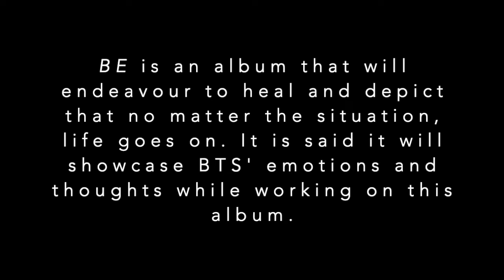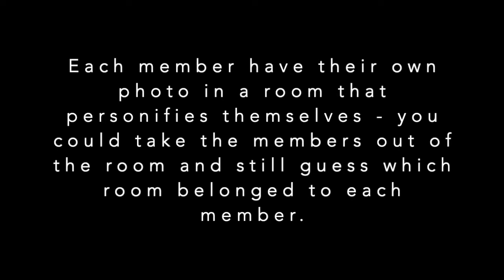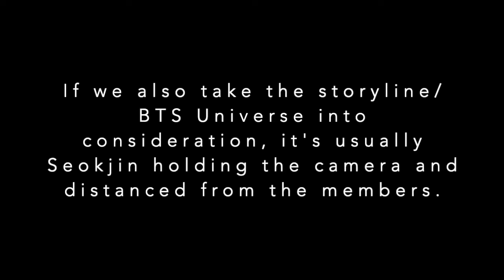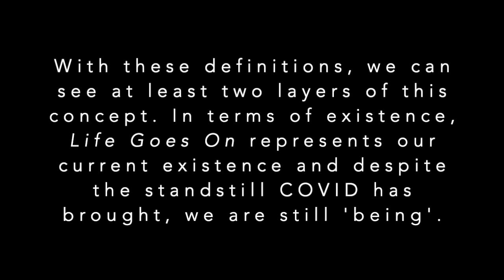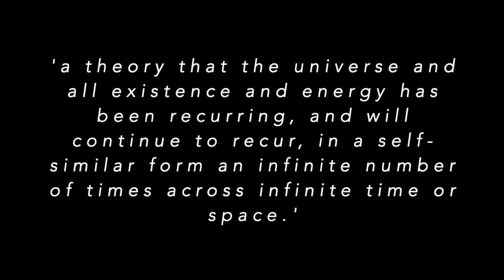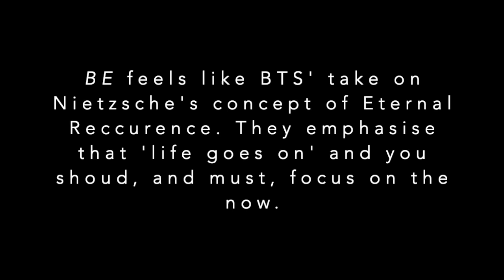BTS Theories: The Concept of BE-ing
2 days till the MV and album drops! Unfortunately I'm working that day T.T